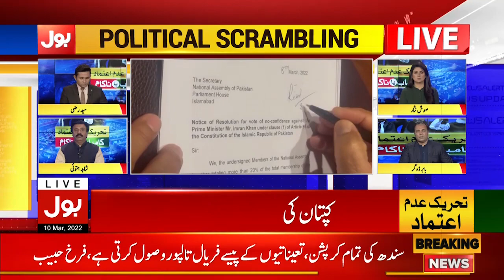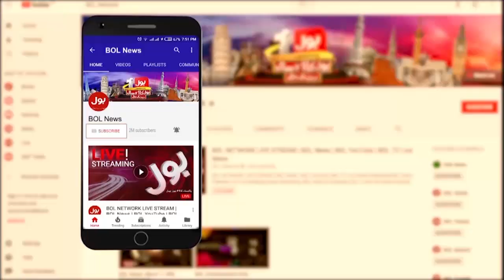Shehbaz Sharif Meets Pervaiz Ilahi | Opposition Vs Imran Khan | Special Transmission